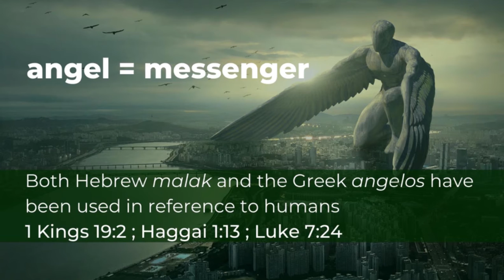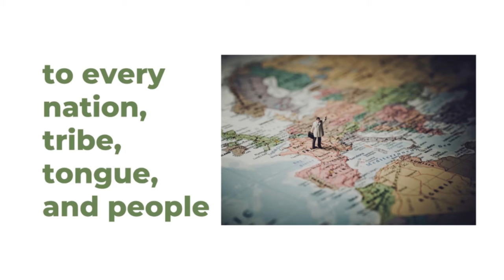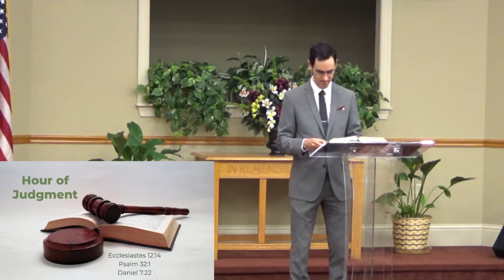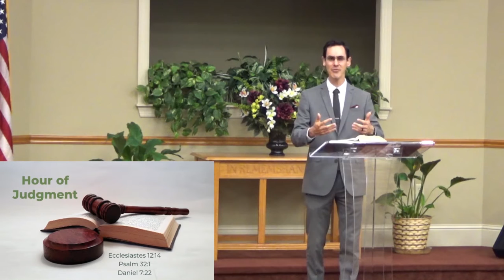Revelation and the Everlasting Gospel By Pr Marlon Seifert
This is the first of our series on the Three Angels' Message of Revelation 14.